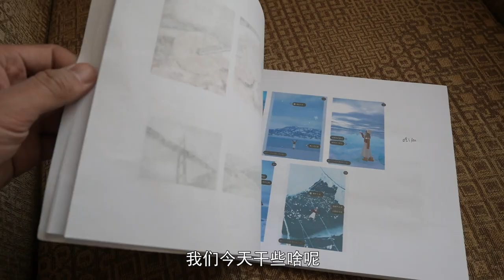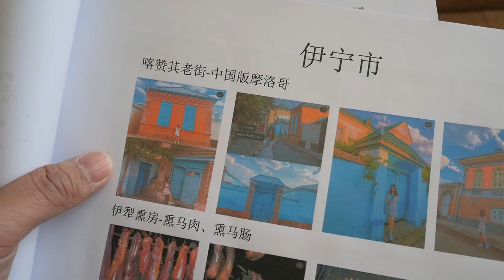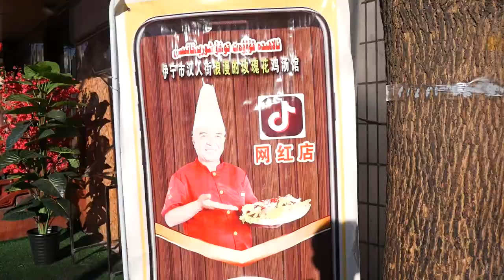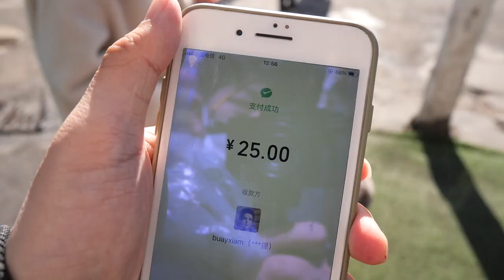自驾游来到伊犁 开启美食模式 先来吃个网红玫瑰鸡腿汤